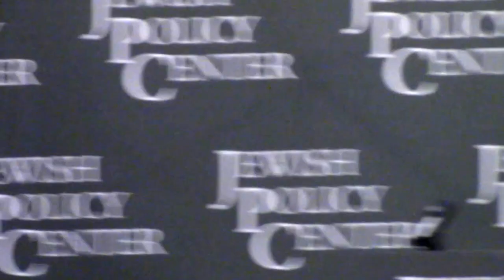inFOCUS Winter 2016 Roundtable: Defense Modernization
Dr. Daniel Goure of the Lexington Institute, Dr. Dakota L. Wood of the Heritage Foundation and Paul Joyal of National Strategies discussed the requirements of a sound American defense policy at a program sponsored by the JPC.